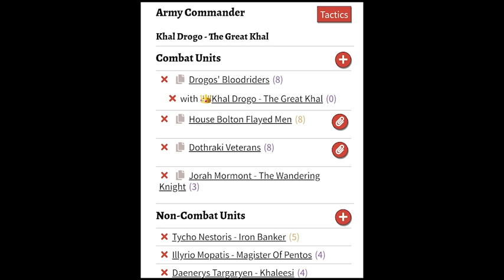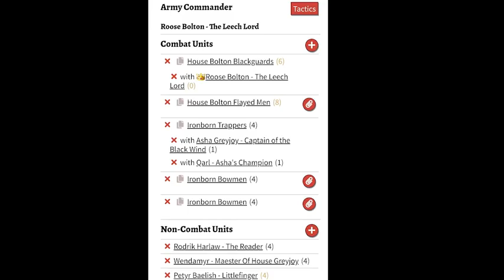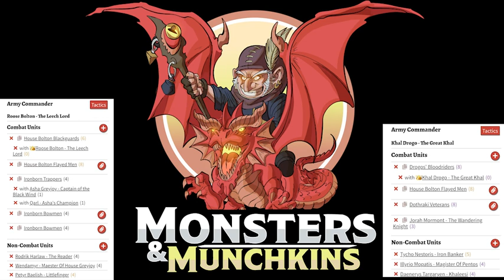ASOIAF Miniatures Bat Rep: House Greyjoy VS. House Targaryen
Hey all, welcome back to the channel!  We are so excited to kick things off.  First up, we have a tactics report for ASOIAF mins.  Sorry for the background noise and just general inability to speak English (more scarier), it will improve as we go.

Todays game features my Roose Bolton Greyjoys Vs Edghoppers (Brians) Drogo led Targs.  It's a really cool game which comes down to a few key moments.  We hope you enjoy!

Faction: Greyjoy
Commander: Roose Bolton - The Leech Lord
Points: 40 / 40
Activations: 8

Combat Units
 • House Bolton Blackguards ( 6 )
     Roose Bolton - The Leech Lord ( 0 )
 • House Bolton Flayed Men ( 8 )
 • Ironborn Bowmen ( 4 )
 • Ironborn Bowmen ( 4 )
 • Ironborn Trappers ( 4 )
     Asha Greyjoy - Captain of the Black Wind ( 1 )
     Qarl - Asha's Champion ( 1 )

Non Combat Units
 • Wendamyr ( 4 )
 • Rodrik Harlaw ( 4 )
 • Petyr Baelish ( 4 )

Faction: Targaryen
Commander: Khal Drogo - The Great Khal
Points: 40 / 40
Activations: 7

Combat Units
 • Drogo's Bloodriders ( 8 )
     Khal Drogo - The Great Khal ( 0 )
 • Dothraki Veterans ( 8 )
 • Jorah Mormont - The Wandering Knight ( 3 )

Non Combat Units
 • Illyrio Mopatis ( 4 )
 • Daenerys Targaryen ( 4 )
 • Tycho Nestoris ( 5 )

To stay in touch with the rest of the content we are putting out for RPGs and Wargames (twice a week!) please like, comment, subscribe and follow the other applicable links down below.  Thank you all for your support and don't forget to have fun and roll some dice!

Our Twitch for fun games, bad decisions and sometimes solid gaming advice

For channel news

For cool pics and minis

Our band if you like musical things

THE Homebrew list

My Monsters!

More Epic Monsters